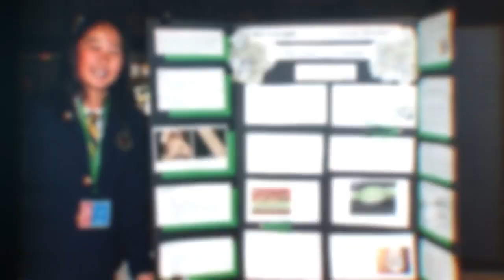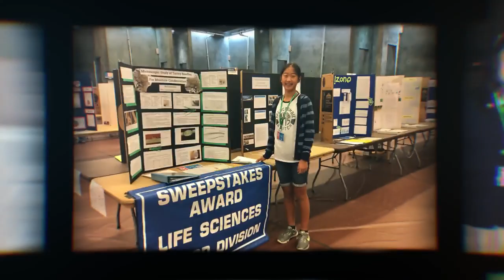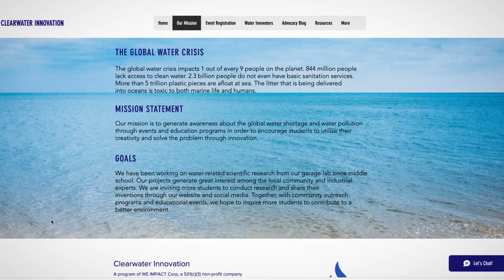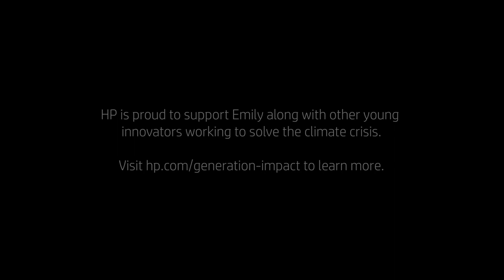Generation Impact: The Scientist -Episode 3 |Garage by HP| HP Store |South Africa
Using a $20 microscope, Lego, and various household items, teen Emily Tianshi transformed her garage into a science lab to study water conservation amid California’s historic drought. She found a subject in her own backyard: San Diego, California’s iconic Torrey Pine. Her research uncover how the tree survives in times of water scarcity, from which she developed a patent-pending prototype to harvest atmospheric moisture. Not only is she fighting climate change locally, but she’s also educating and inspiring other young people as the founder of Clearwater Innovation, an environmental advocacy program that encourages student innovation.
GENERATION IMPACT: THE SCIENTIST is directed by award-winning filmmaker Stephanie Wang-Breal and produced by Culture House.

About HP Store: HP Store offers a wide variety of HP products in an easy-to-use, comprehensive environment backed up by exceptional service, visit our stores to experience our innovative, stylish, and premium HP Products.